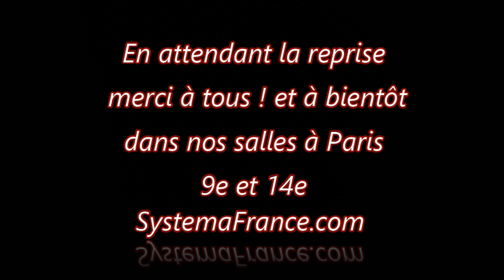Détruire la structure !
Détruire la structure de l'adversaire et connecter le haut avec le bas.